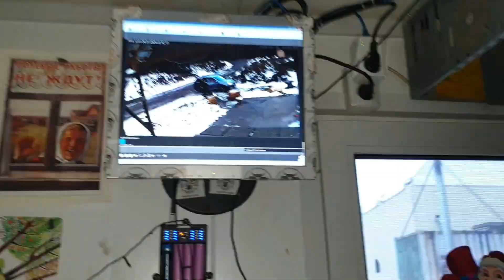Лайф.чай с утра до ночи! Между деревней и Москвой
18.01.20 приехала опять в город! А там! Лесная дева ждет меня! Между деревней и городом. Козлята, лошади, пони, наш дом  и дом в Москве, который тоже требует моего нашего внимания